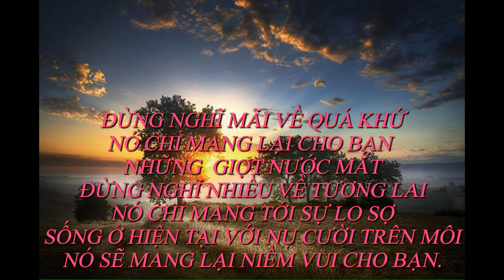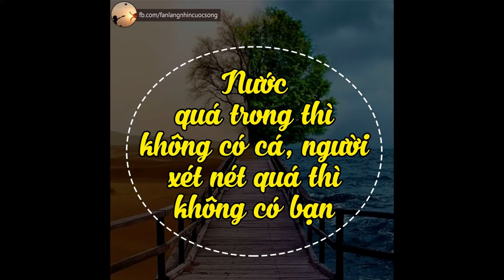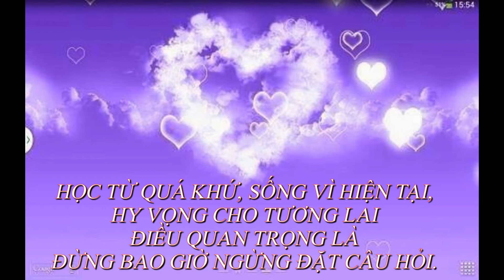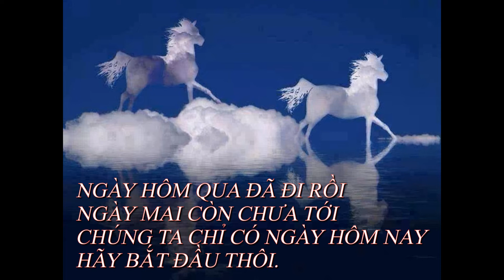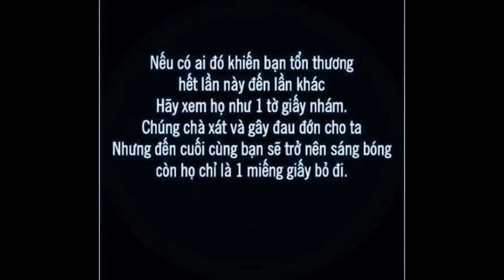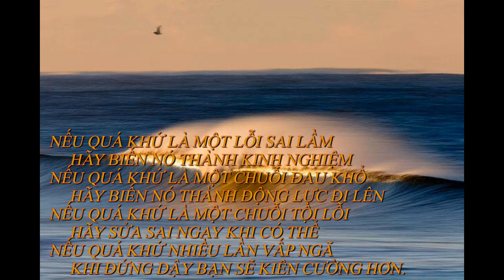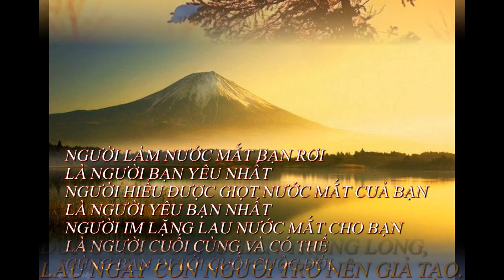SUY NGẪM 49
NHẠC NỀN : NỬA HỒN THƯƠNG ĐAU - PHẠM ĐÌNH CHƯƠNG
GUITAR VÔ THƯỜNG